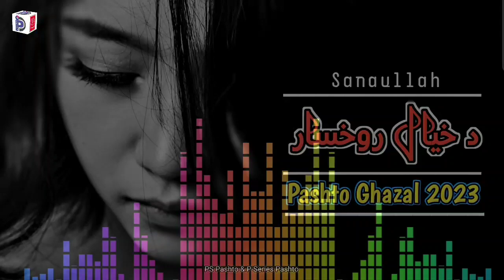Da Khayal | Sanaullah | Pashto New Ghazal rabab mange 2023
Da Khayal Pa Rukhsarono da cha zalfi khawaredi.
Pikrona khawazedal aw sawdagane khawaredi.
Pashto New Songs 2023.
Pashto best sad ghazal 2023.